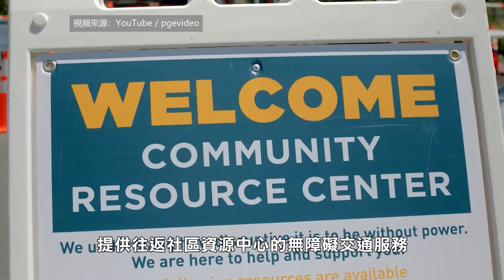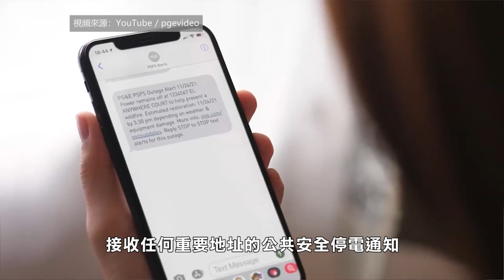【天下新聞】北加州:PG&E擴大公共安全停電客戶資源 NorCal: PG&E expands customer resources for Public Safety Power Shutoffs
10月和11月的天氣狀況
將增加太平洋煤電公司PG&E進行
公共安全停電（Public Safety Power Shutoffs）的可能性
為確保客戶在停電期間保持安全
PG&E今年提供了多種工具
幫助他們為計畫內的停電做好準備

一、擴大發電機和電池回扣
向位於2級或3級
高火災威脅區 (High Fire-Threat Districts)
或由增強型電力線安全設置 (Enhanced Powerline Safety Settings)
保護電路服務的客戶
提供300元的回扣

如果客戶位於高火災威脅區之外
但由支持EPSS的電路提供服務
則必須在近期經歷過兩次
或兩次以上的公共安全停電才有資格

二、新增酒店折扣
PG&E與IHG Hotels & Resorts、Hyatt
Choice和Wyndham Hotels合作
為正在經歷公共安全停電的客戶
提供折扣客房作為安全空間

三、擴大社區資源中心 (Community Resource Centers) 交通服務
在公共安全停電期間為
Shasta、El Dorado、Fresno、Marin
Sonoma、Solano、Stanislaus、San Joaquin
Tuolumne、Amador、Calaveras
以及三藩市縣客戶提供
往返社區資源中心的無障礙交通服務

四、殘疾人災難通道和資源
依靠電力使用醫療設備或輔助技術的客戶
可能有資格參加殘疾人災難通道和資源計畫
（Disability Disaster Access and Resources）
該計劃由PG&E與加州獨立生活中心基金會
（California Foundation for Independent Living Centers）
共同合作

幫助有醫療和獨立生活需求的人
· 建立緊急事件計畫
· 註冊 Medical Baseline Program
· 申請可攜式備用電源
· 在公共安全停電期間獲得適用於ADA的乘車和酒店住宿
· 在公共安全停電期間和之後獲得食物保障

在客戶通知方面
PG&E承諾在公共安全停電
之前和期間通過電話、短信和電子郵件
做到第一時間共享信息
直到電源恢復
往年PG&E不會在晚上9點
到早上8點之間發送通知
但今年應加州公用事業委員會 (CPUC) 要求
相關政策已經更新
PG&E將不分晝夜發送通知
具體取決於天氣狀況及何時斷電

訪問網址pge.com/myalerts
確保PG&E有您最新的聯繫信息

客戶還可以通過16種語言的短信或電話
接收任何重要地址的公共安全停電通知
例如父母家、孩子學校或公司
客戶和非帳戶持有人
可以在以下網址註冊地址警報